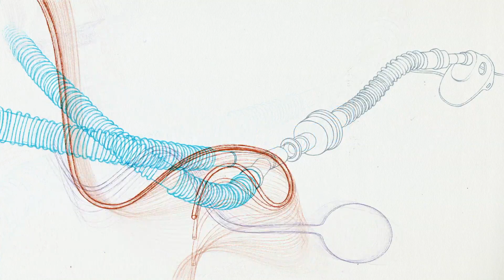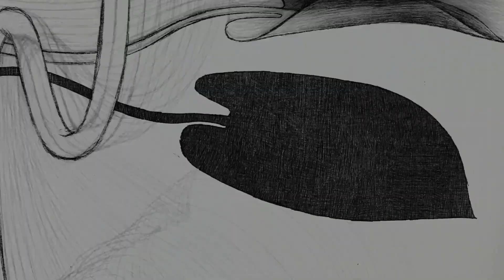"The Waiting" | Trailer | Berlinale 2023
The trailer for "The Waiting" by Volker Schlecht.

Screening in the 2023 Berlinale Shorts programme.

About the film:
A biologist describes her research into various species of frogs in the rainforest of Central America and their mysterious disappearance as if it were a criminal case. Brilliantly animated drawings accompany her vivid scientific analysis.